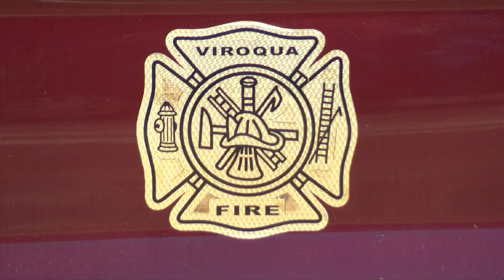Viroqua apartment residents displaced after building fire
A fire in a large apartment building in Viroqua has forced its residents to find shelter elsewhere.